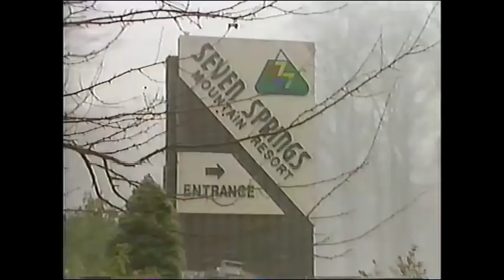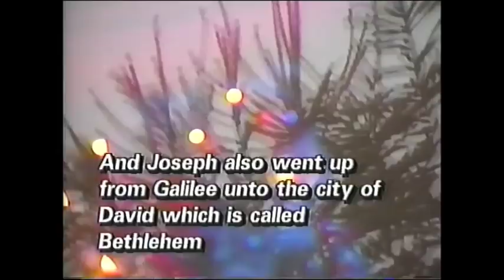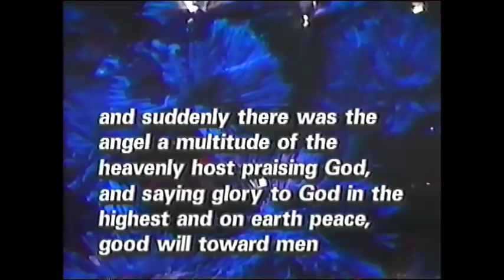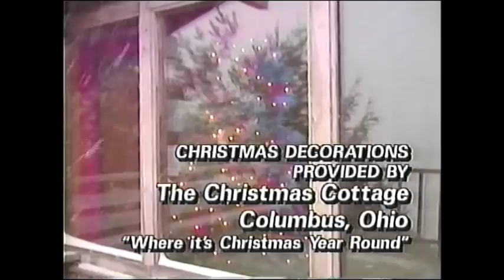A Breakthrough Christmas Special 1990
Pastor Rod and Joni Parsley along with the entire WHC singers give a wonderful Christmas special at Seven Springs Mountain Resort.